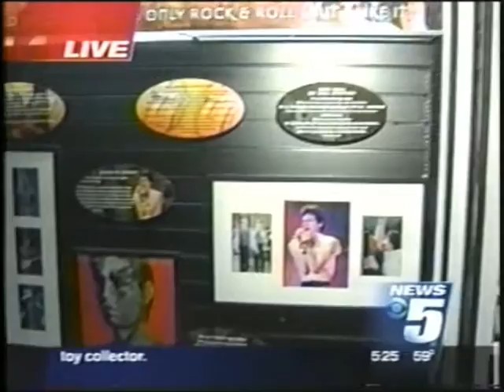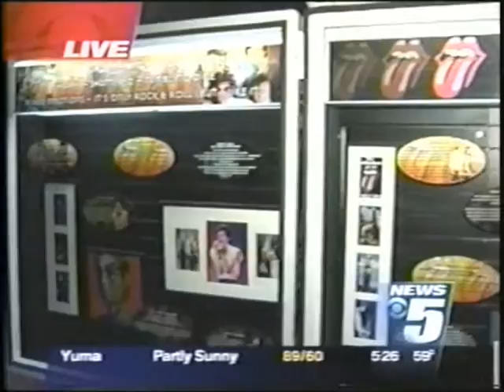The Circle K Tempe Music Festival - Rolling Stones Roadshow 2003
Rolling Stones Roadshow 2003. The Circle K Tempe Music Festival is Arizona's premiere multi-sensory music festival. In 2009 the event was voted Arizona's Best Annual Music Festival by the readers of both the Phoenix New Times and azcentral.com, home of The Arizona Republic. Each year Circle K Tempe Music Festival provides more than music with interactive sponsor displays, extreme sports demonstrations, exciting kids activities and much more.

Each spring the festival spans two days in Tempe Beach Park, located within walking distance of Arizona State University's main campus. With multiple stages of non-stop music, the Circle K Tempe Music Festival has had the privilege of hosting national acts such as Kid Rock, All American Rejects, 3 Doors Down, Fergie, My Chemical Romance, Puddle of Mudd, The Fray, O.A.R., The Gin Blossoms, Jeff Beck, John Mayer Trio, Live, Blues Traveler and many, many more. Another unique feature includes the Emerging Artists Stage which showcases up-and-coming local and regional bands.

Great music combined with Arizona's beautiful spring weather and a multitude of festival activities makes the Circle K Tempe Music Festival a highly anticipated annual event for the Tempe community and statewide. Entertainment Solutions has been the proud producer of the Circle K Tempe Music Festival since its inception in 2003.

Each year high school and college garage bands are recruited to participate in the annual SRP Garage Band Competition. The bands go through several rounds of online fan voting and judged live performances, with finalists advancing to perform at the SPR Music Shack at Circle K Tempe Music Festival. The top high school and college bands get to open for a national headliner, performing in front of thousands of fans on the festival's Main Stage. Winning bands will also receive an SRP music scholarship to donate to the music program of their choice.